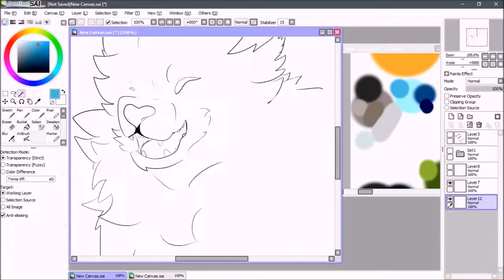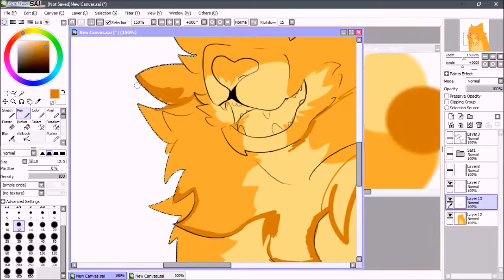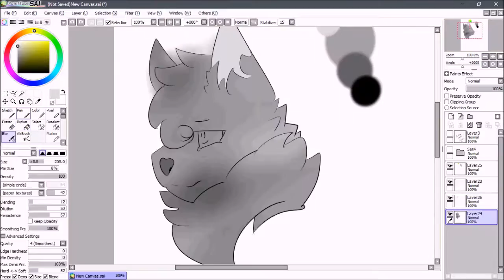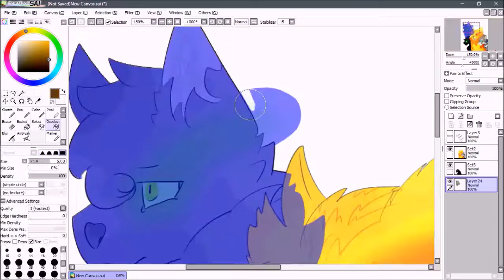Power Of Three (speed paint SPOILER WARNING)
doodle doodle